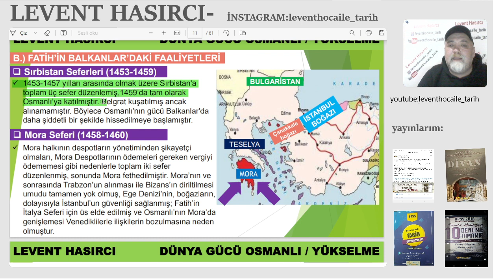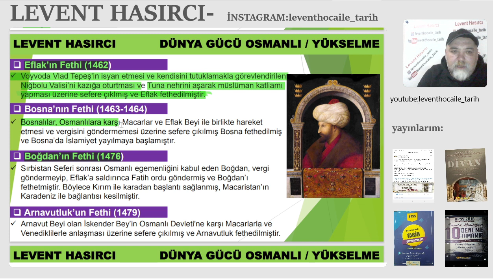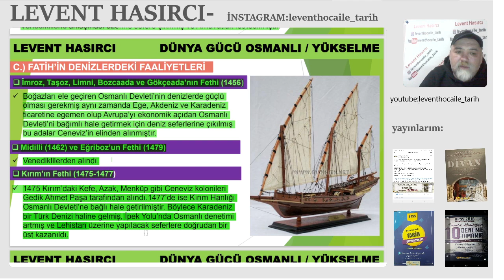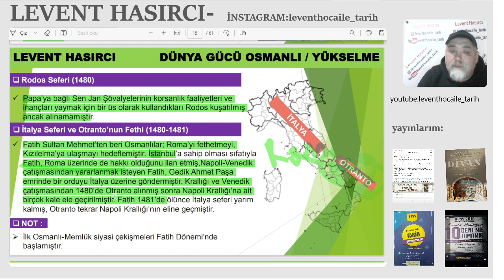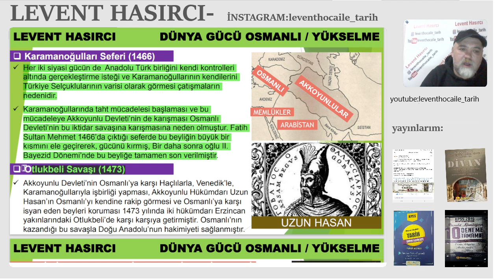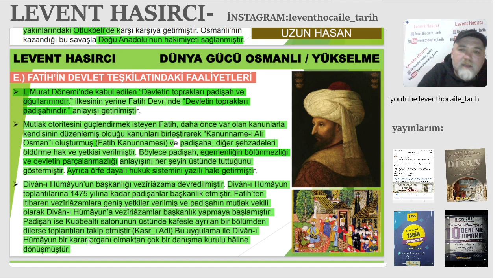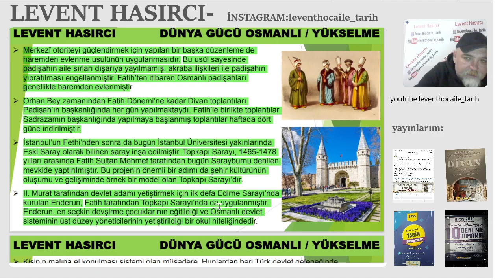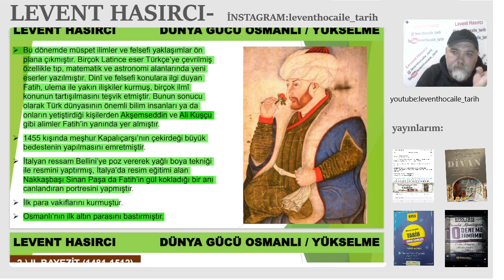DÜNYA GÜCÜ OSMANLI-2 (OSMANLI'NIN YÜKSELME DÖNEMİ)